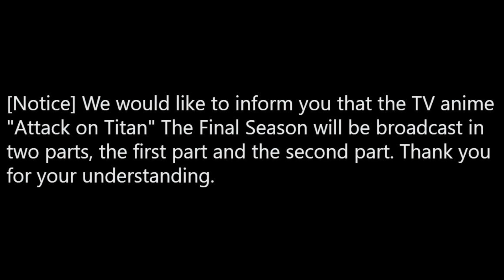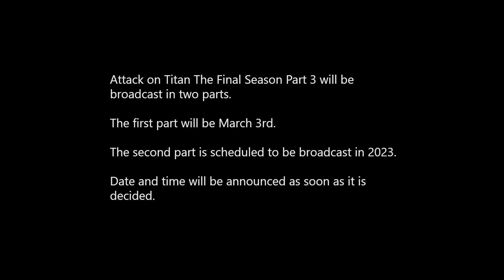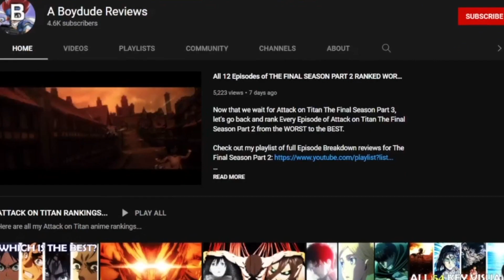WTF! ATTACK ON TITAN THE FINAL SEASON PART 3 COUR 1 Official Teaser Trailer PV IS OUT...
OMG! NEW TRAILER? NEW RELEASE DATE? And a ANOTHER NEW SEASON? Here are my thoughts on Attack on Titan The Final Season Part 3 Cour 1 Offical Teaser Trailer PV.